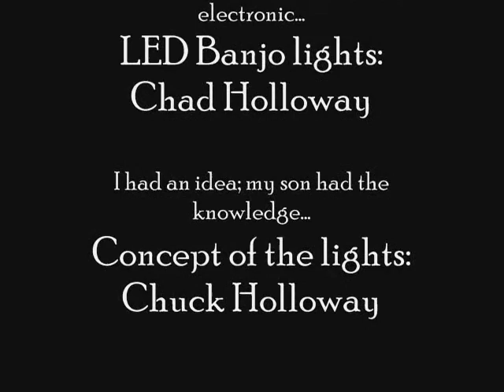Ghost Riders in the Sky - Bluegrass Style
Being an old hippie (now that's an oxymoron), I had a vision of what it would be like to have lights in my banjo that I could engage in the middle of a song.  My son knows a lot about electricity, and how to use it.  I had the concept, he had the design.  He presented me with the product for Father's Day, 2008.  I connected the string of of over 40 LEDs to a 4 cell AA battery pack, and a switch located at the heel of the neck.  I needed something to liven up my drab playing (kidding).  I play 5 string banjo for the Green Mountain Bluegrass Band... If you like good hard driving, straight ahead bluegrass music, then check out some of our videos.